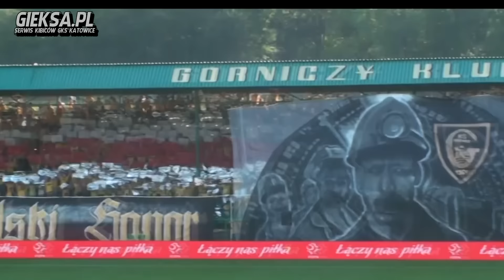GKS Katowice 0:1 Zagłębie Sosnowiec Oprawy 2015-08-08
Oprawy GieKSy z meczu z Zagłębiem Sosnowiec 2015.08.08